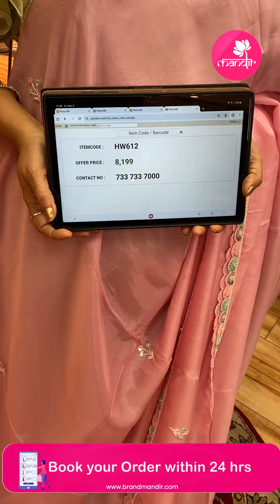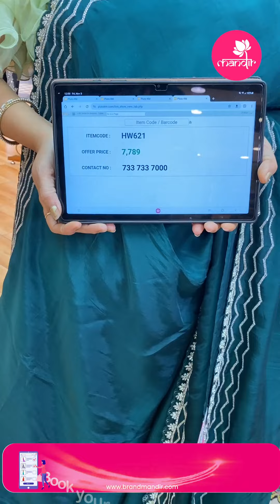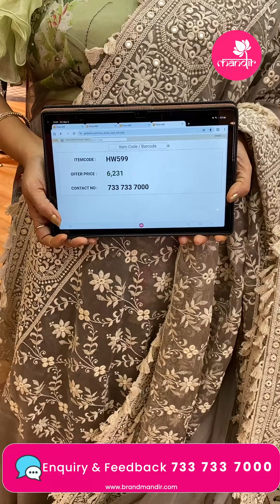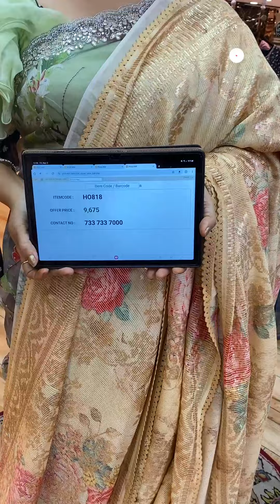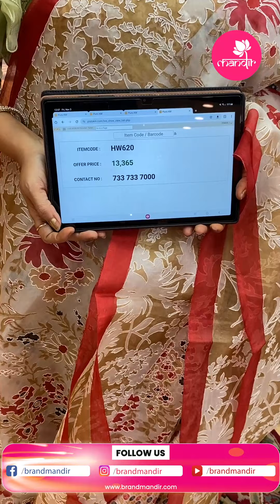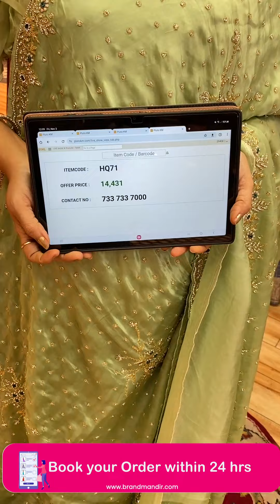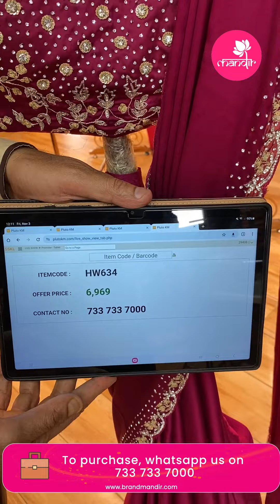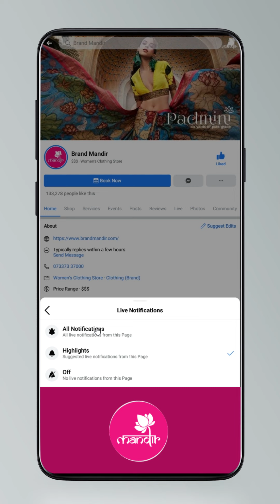Fancy Sarees | Brand Mandir LIVE Offer Valid For 24 Hours